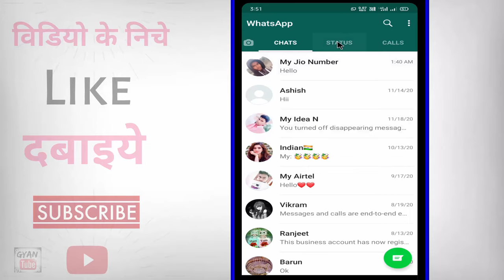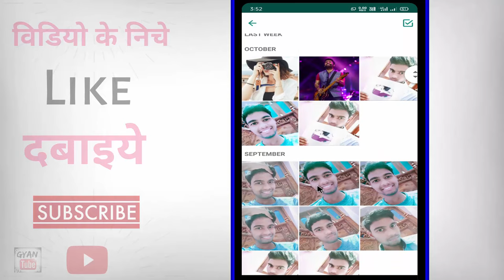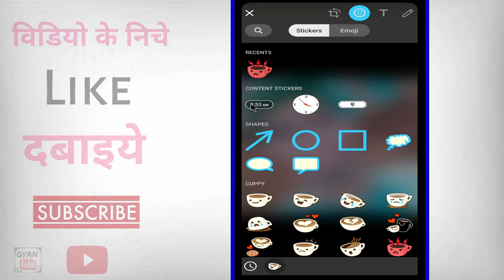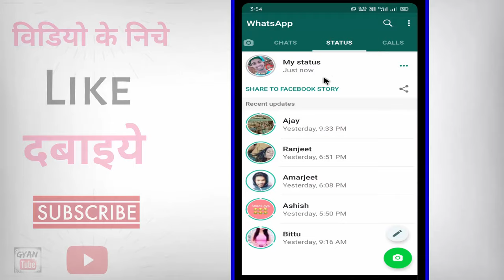Whatsapp Status Photo Par Naam Kaise Likhe ? Whatsapp status par likhna hai